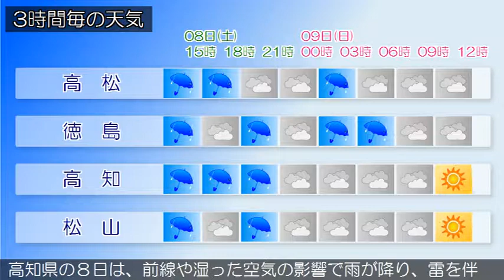2017/04/08 四国地方の天気予報 昼